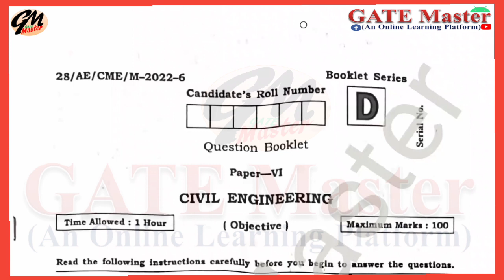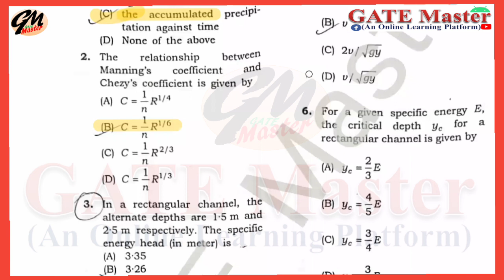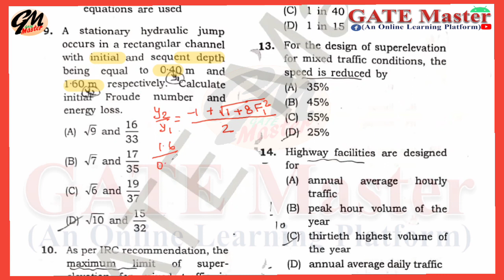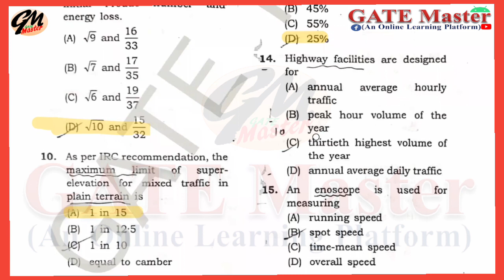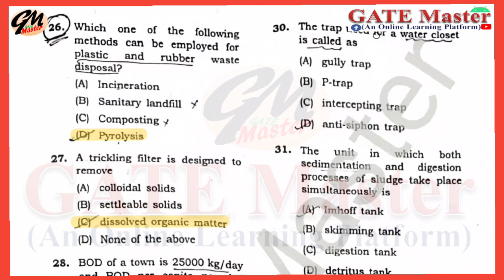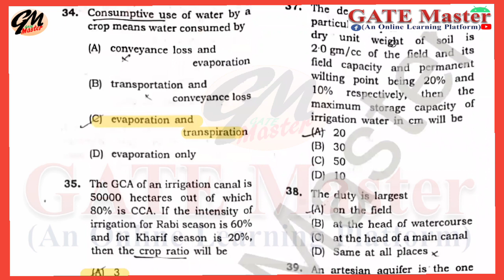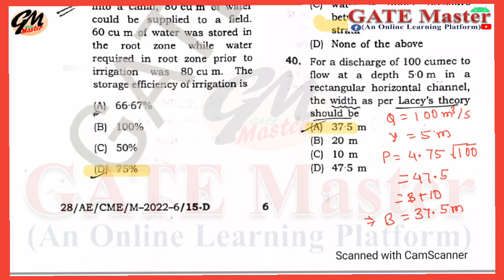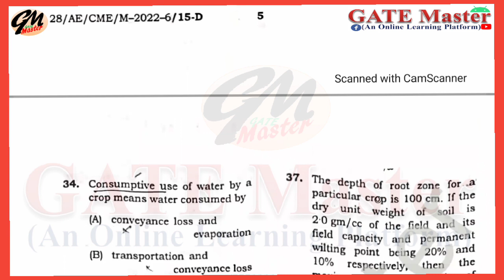BPSC-AE (03/2020) Civil Engineering Paper - VI Answer keys and Solutions. Exam Date: 14/10/2022.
BPSC-AE (03/2020) Civil Engineering Paper - VI Answer keys and Solutions by GATE Master. Exam Date: 14/10/2022.

BPSC-AE (03/2020) Civil Engineering Paper - V Answer keys and Solutions by GATE Master. Exam Date: 14/10/2022.

BPSC-AE Civil, Mechanical & Electrical Exam 2022 | Paper - IV | General Engineering Science | Answer keys  and Solutions by GATE Master.

BPSC-AE Civil, Mechanical & Electrical Exam 2022 | Paper - III | General Studies | Answer keys  and Solutions by GATE Master.

Engineering Mathematics for BPSC - Lecturer CE, ME, EE, EEE, ECE, CSE & IT